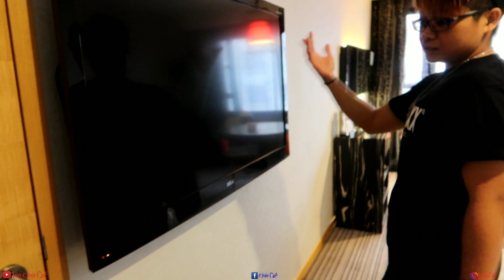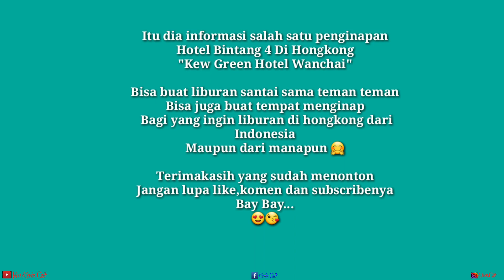EXECUTIVE SPACIOUS ROOM KEW GREEN HOTEL HONGKONG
Hallo teman teman kali ini vlog saya liburan santai di kewgreen hotel bintang 4 wanchai hongkong,seperti apa review dan kemewahan hotelnya silahkam di simak yahhh khususnya juga yang membutuhkan informasi tentang penginapan di hongkong,yang mau liburan ke hongkong dari indonesia maupun dari manapun...
Seperti apa selengkapnnya silahkan di simak yahhh

Informasi Booking Hotel : 👇
Inbook Facebook aku Ya 😉
Atau WA (Lima Satu Enam Satu Dua Satu Tujuh Tujuh)